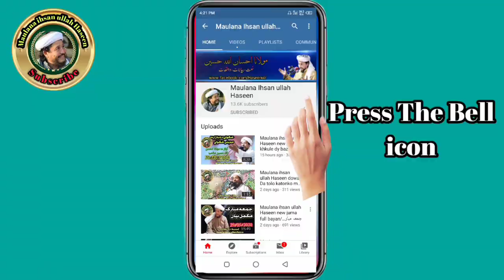Nemaz jumma new vedio by | Maulana ihsan ullah Haseen مولانا احسان اللہ حسین